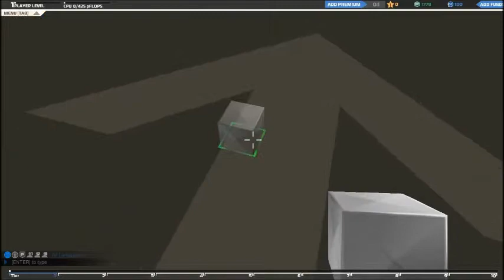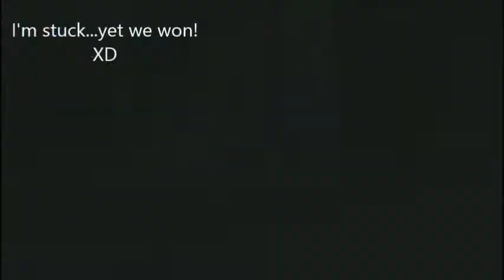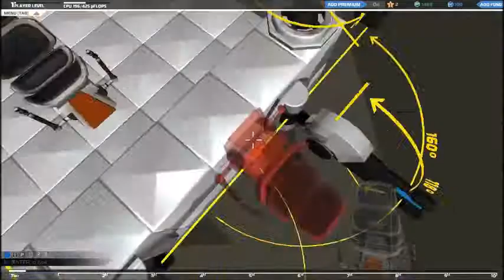Robocraft: First time - FAST BUILD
I started Robocraft! The minute I join the game, I start a battle with the default robot! I be nub! Link below to see fast-forwarded part at normal speed and to download the game. FREE!

✔Also tell your friends about the amazing TNMP!
✍Write a comment: do u ply dis gum?
I may give prizes for active subscribers! (don't expect it though)

Want to find me in one of the games I play? Here are my usernames:
⋆Game Center: fdf2
⋆LoL: fdf2002 TNMP
⋆SC2: FDFreddie
⋆Minecraft: fdf2002 - and I play on these servers mostly:
☑mc.survivalserver.net - My name is [Admin]fdf2002
☑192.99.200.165:25749 - I mostly go in mine DP